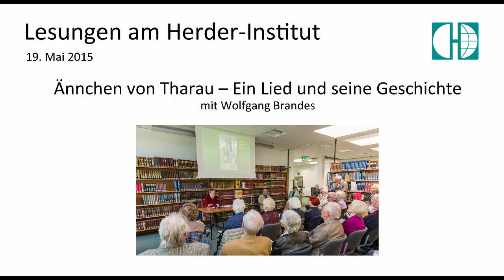Ännchen von Tharau – Ein Lied und seine Geschichte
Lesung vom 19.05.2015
Ännchen von Tharau hat wirklich gelebt: Anna Neander (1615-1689) hieß sie. Mit 19 Jahren heiratete die Tochter des Dorfpfarrers von Tharau den jungen Geistlichen Johann Portatius. Der Königsberger Dichter und Professor für Poetik Simon Dach (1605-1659) schuf dazu ein im samländischen Niederdeutsch gehaltenes Lied, das mit dem Vers anhebt: „Anke von Tharaw öß, de my geföllt / Se öß min Lehwen, min Goet on min Gölt.“ Der Königsberger Domorganist Heinrich Albert (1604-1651) vertonte das Lied.